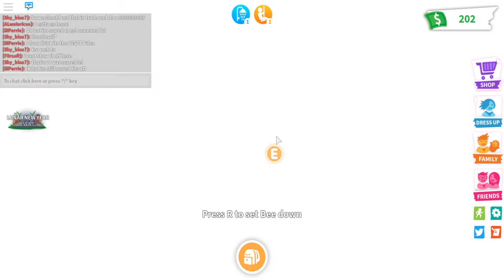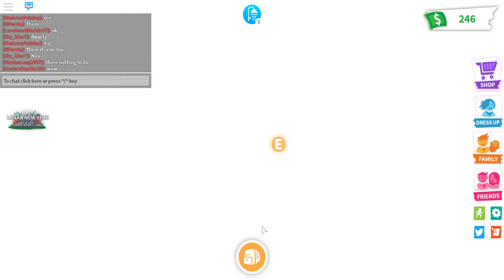LIVING MY NORMAL LIFE (Adopt Me)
Playing Adopt Me